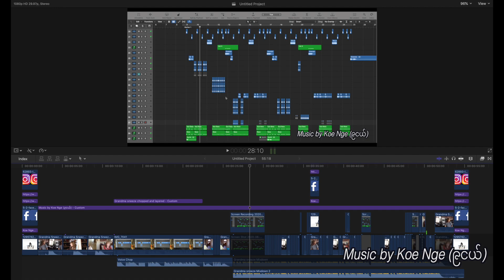Headbang with grandma sneeze - Koe Nge(၉ငယ်)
Here again,I used grandma sneeze sound to make a drop.